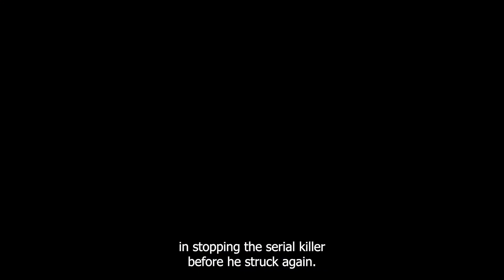Whisper of Mercy. Horror Story. Part 2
"Whisper of Mercy" is a gripping tale set in Florida, USA. The story follows the harrowing experience of 17-year-old Lisa McVeigh, who, on the night she contemplates suicide, is abducted by an unknown man. Enduring unimaginable horrors, Lisa's unwavering pleas for mercy eventually lead to her unexpected release. However, upon returning home, she faces disbelief from those around her, except for a determined detective who suspects her kidnapper may be a notorious serial killer the police have been tirelessly pursuing.

I appreciate the feedback from you. Thanks to your comments I will be able to improve the content.